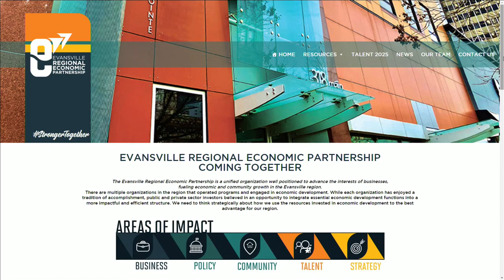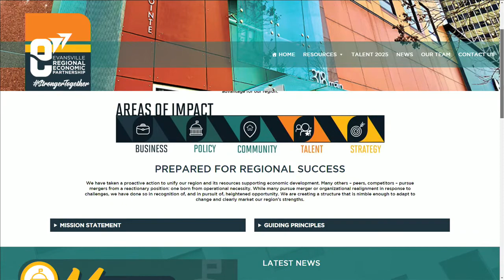ABC 25 Local Lifestyles - E-REP (09/27/2021)